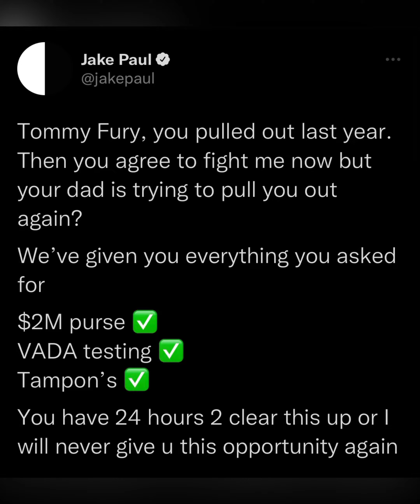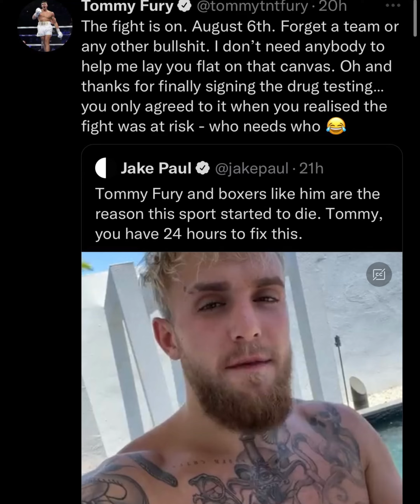Jake Paul goes off on Tommy Fury after bout almost cancelled again